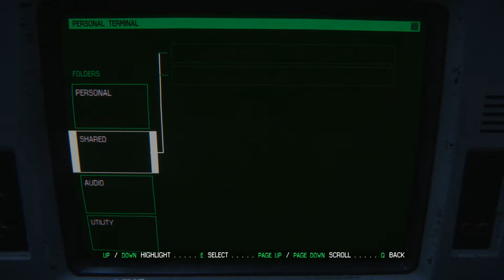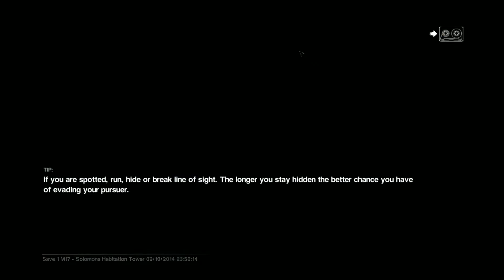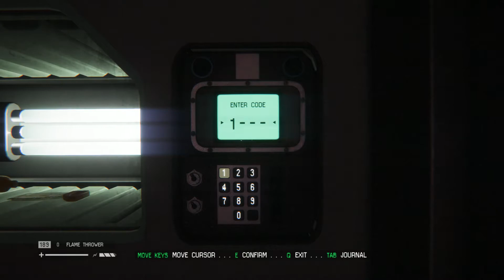➜ Alien: Isolation Let's Play Part 25 [Hard]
Ripley has to open the way for the Torrens to be able to dock with the station.